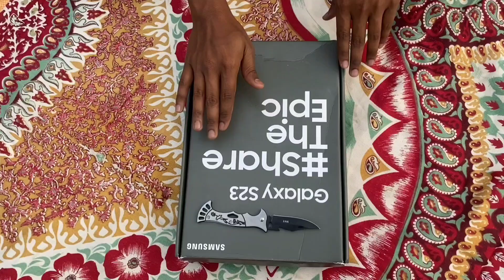Samsung galaxy s23 ultra Unboxing and first look wow.. 😍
Need support, plz support me

Amazing Samsung galaxy s23 ultra Unboxing video, Watch the video at the end.